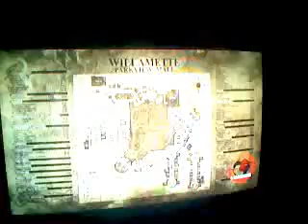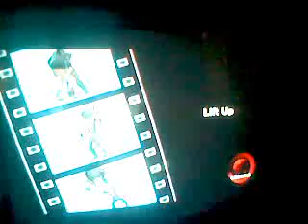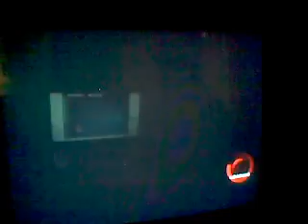fun in dead rising part 9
jo is a really big retarted fat bitch